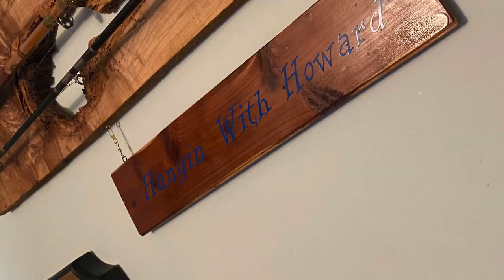THE KING OF DINKS